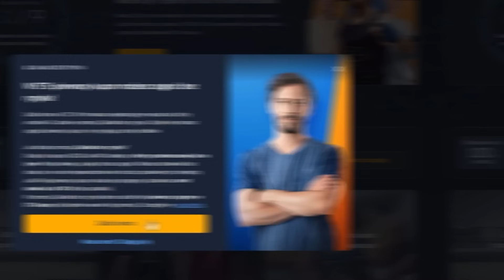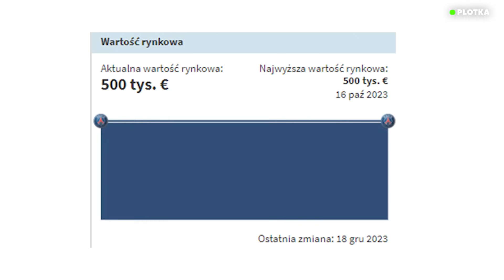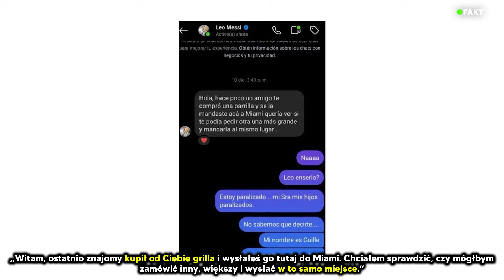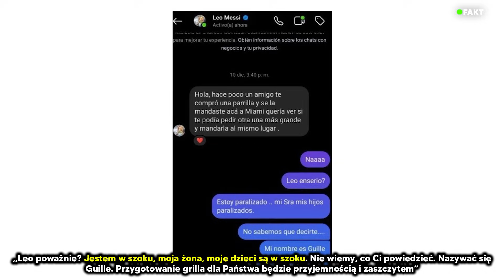WOW! Lewy W INTERZE MIAMI?! Messi GO NIE CHCE! Brat MBAPPE w REALU MADRYT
Dlaczego Ethan Mbappe również może trafić do Realu Madryt?
Do odebrania 1560 PLN bonusu + 100 PLN zakładu bez ryzyka!

Przedstawiam Wam kolejne piłkarskie newsy 👇
0:00 ► Wstęp
0:56 ► Partner kanału STS
1:41 ► Lewandowski w USA?
5:16 ► Brat Kyliana Mbappe również w Realu Madryt!
6:26 ► Szymański wyceniony!
7:36 ► Messi napisał do kibica na Instagramie
8:19 ► Zakończenie